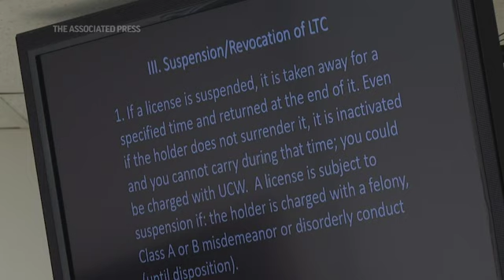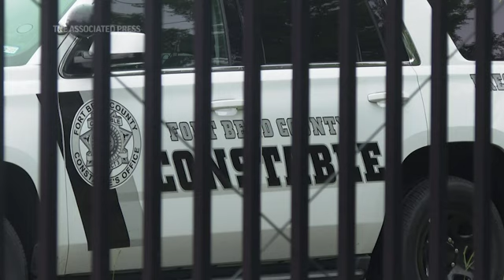Texas poised for unlicensed carrying of handguns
Texas lawmakers have given final approval to allowing people to carry handguns without a license, background check and training that go with it. The Republican-dominated Legislature approved the measure Monday, sending it to Gov. Greg Abbott. (May 24)